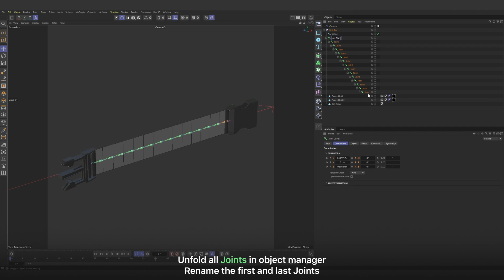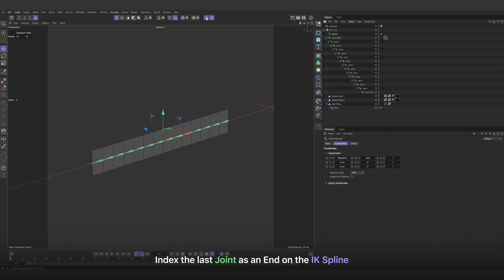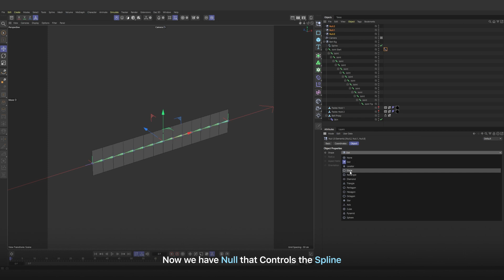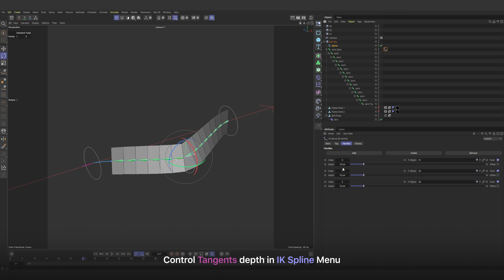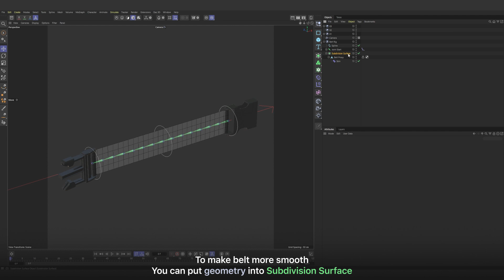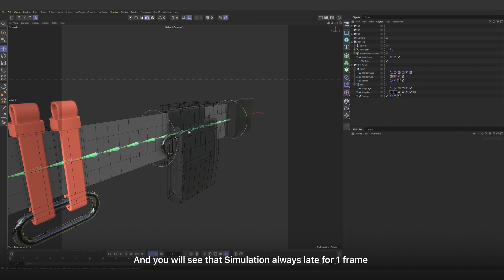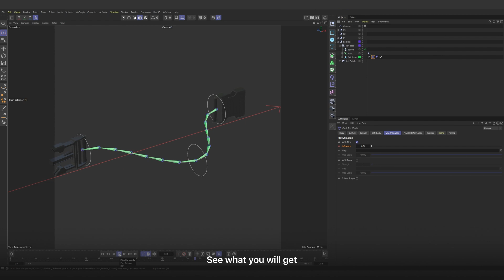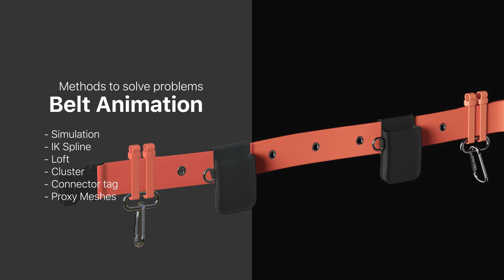Belt Animation Rig Part 2: IK Spline + Simulation in Cinema 4D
Video series where we will consider a problem solving methods for Belt Animation Rig Systems
This Part dedicated to IK Spline mixed with Simulation

0:00 - Introducing
0:12 - IK Spline Rig
3:50 - Note#1
5:16 - Object Attachment
6:56 - IK Spline + Simulation
08:07 - Benefits and Drawbacks